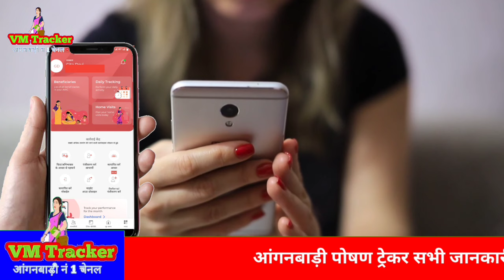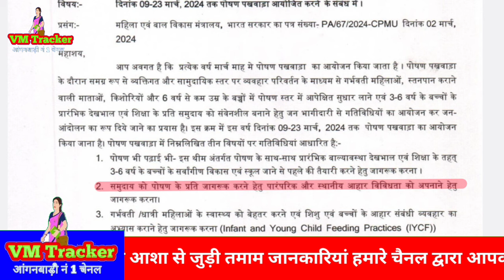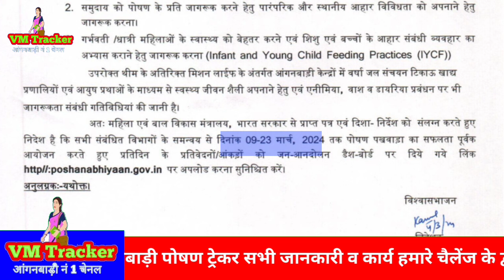आंगनबाड़ी केंद्र पर पोषण पखवाड़ा 2024 क्या क्या करें | poshan pakhwada 2024 entry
poshan tracker update kaise kare.